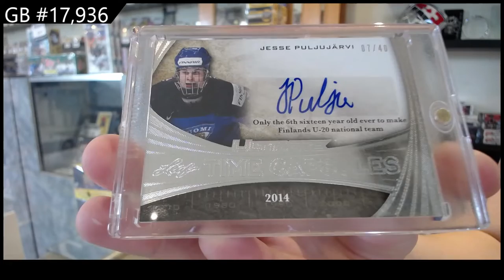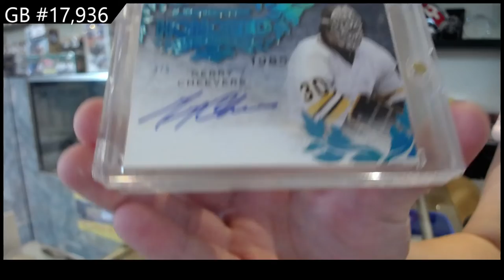15-16 Leaf Ultimate Hockey Box Break - C&C GB #17,936